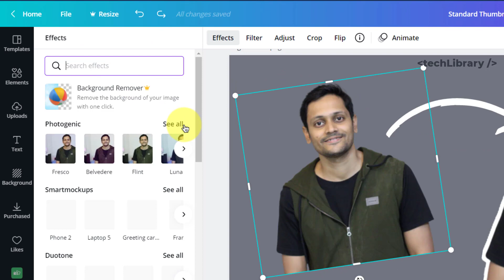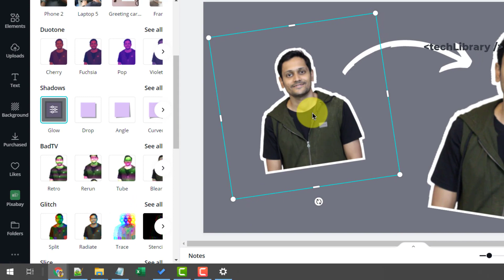Make White Outline in Canva (in 1 min)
🔗 Tools I recommend:
Portable Hard disk for backup

💲 Help support the creation of more videos like this::
A simple $1.00 pledge goes a long way!

There is no guarantee that you will earn money using the techniques and ideas in this video. Your level of success in attaining the results claimed in this video will require commitment, hard-work, experience and knowledge. We have taken reasonable steps to ensure that the information in this video is accurate but we cannot represent that the website(s) mentioned in this video are free from errors. You expressly agree not to rely upon any information contained in this video. Please note that I don't intend to violate any program's, software's, YouTube's, Google's or any brand's guidelines or policies.